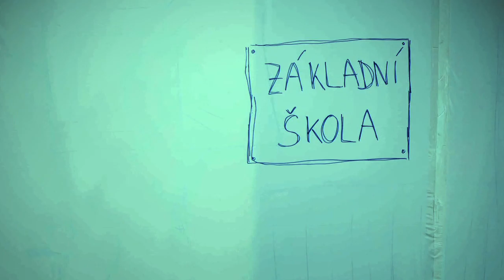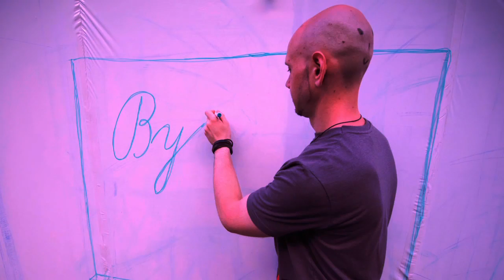ZMĚNY DĚLAJ DIVY / United Gipsy Crew feat Simona a Denisa Katzerovi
Videoklip, který vznikl v rámci dílen filmové akademie Studentských akademií.
Ty jsou pořádány Dialogem Jessenius o.p.s.

vystupují: United Gipsy Crew, Simona a Denisa Katzerovi a studenti filmové akademie